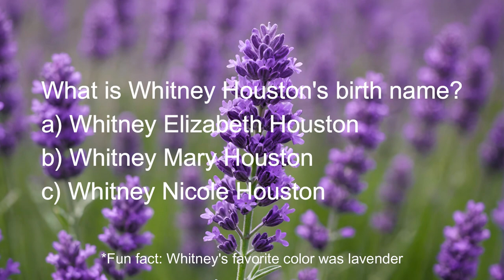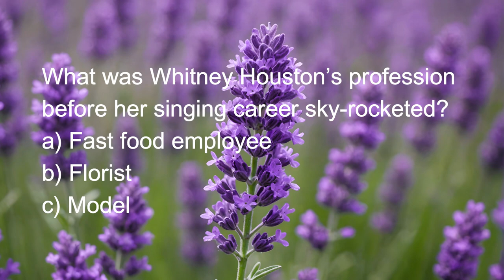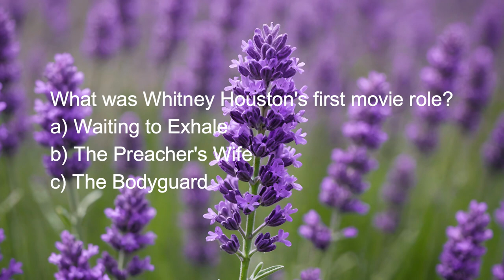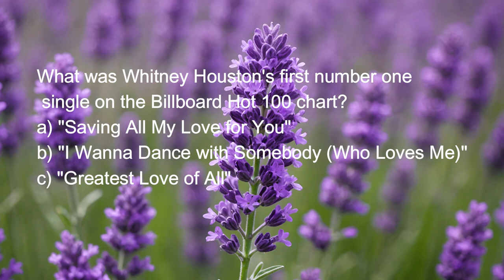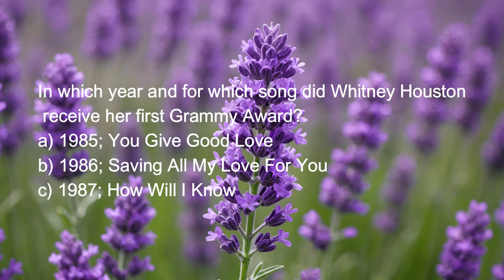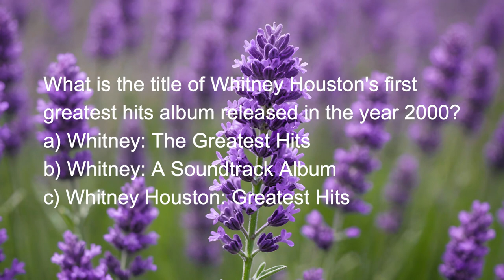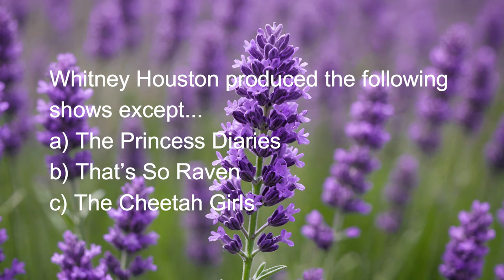Whitney Houston: The Ultimate Trivia Challenge On Her Iconic Life And Legacy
Welcome to the ultimate Whitney Houston Legacy Trivia Challenge! 🎵 Do you think you know everything about the legendary diva, Whitney Houston? Put your knowledge to the test in this fun and engaging trivia game!  Get ready to answer questions about her chart-topping singles, award-winning albums, memorable film roles, and much more!

Whether you're a die-hard fan or just love a good challenge, this trivia game is sure to put your Whitney Houston knowledge to the test.

Challenge your friends, family, and fellow fans to see who can reign supreme as the ultimate Whitney Houston trivia champion!